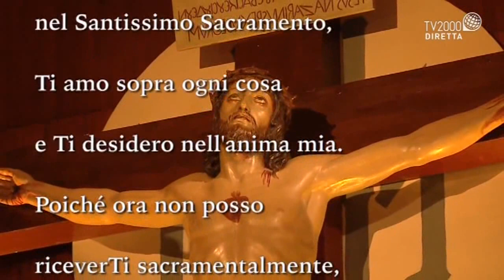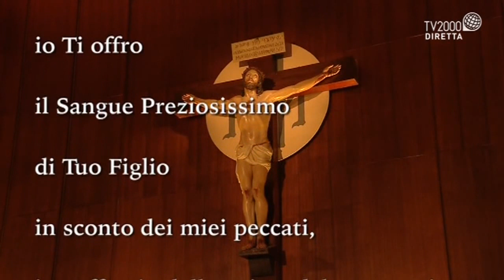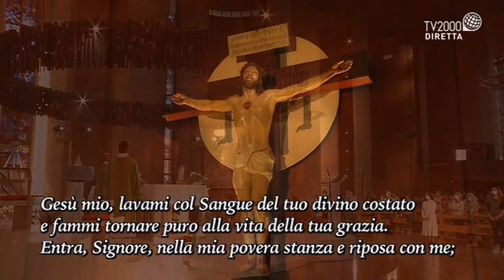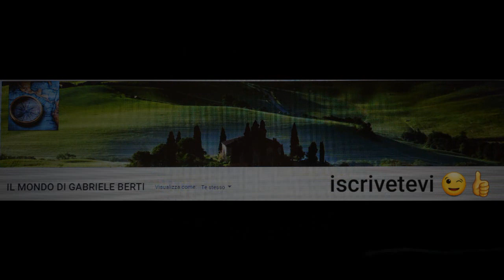SANTA MESSA ORE 19:00 DAL SANTUARIO DELL'AMORE MISERICORDIOSO IN COLLEVALENZA (PG) 27 GIUGNO 2021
PRESIEDUTA DA S.E. MONSIGNORE MARIO CECCOBELLI VESCOVO EMERITO DI GUBBIO
DOMENICA 27 GIUGNO 2021 oggi San Cirillo d'Alessandria (Vescovo e dottore della Chiesa)
Cirillo fu l'intrepido difensore della divina maternità di Maria, il trionfatore di quel concilio di Efeso che mise fine a un'insidiosa controversia teologica che aveva contrapposto per anni le due sedi più prestigiose dell'oriente: quella di Alessandria, in Egitto, della quale era vescovo Cirillo, e quella patriarcale di Costantinopoli, retta da Nestorio. Il patriarca Nestorio, intelligente e astuto la sua parte, si era fatto portavoce di un'idea che, di primo acchito, poteva apparire una sottigliezza bizantina, ma che in realtà smantellava uno dei dogmi chiave del cristianesimo: l'incarnazione.
Nestorio si era messo a contestare il titolo di Theotokos, cioè «madre di Dio», con il quale veniva onorata la Vergine Maria. «Tutt'al più affermava Nestorio la potremmo chiamare madre di Cristo, cioè Christotókos». Gli pareva assurdo che una donna potesse essere madre di Dio.
La realtà era che quel Gesù che Maria aveva dato alla luce nella grotta di Betlemme, era lo stesso Verbo vivente, generato dalla stessa sostanza del Padre e che nel tempo si era fatto carne. Era insomma Figlio di Dio. L'incarnazione non era una pura unità di relazione di due persone in Cristo, quella divina e quella umana, ma un'unione sostanziale, ipostatica come dicono i teologi. Quindi Maria è madre di Dio: questo insegnava da sempre la chiesa universale. Proclamando queste tesi, Cirillo si oppose alle novità di Nestorio: prendeva il via così una contesa aspra e serrata, nella quale si intromise anche l'imperatore di Costantinopoli, minacciando prima di esilio il vescovo di Alessandria e passando poi alle vie di fatto, che per Cirillo vollero dire qualche mese di duro carcere.
Ma il grande vescovo non si lasciò intimorire; per la difesa dell'integrità della fede cristiana egli era disposto a tutto: «Noi per la fede di Cristo fece sapere a Nestorio siamo disposti a subire tutto: le catene, il carcere, tutti gli incomodi della vita, e la stessa morte».
Battagliero più che mai, Cirillo diede fondo a tutto il suo coraggio, controbattendo con acume e con dovizia di motivi tutti i sofismi di Nestorio, il quale, a corto di argomenti, non trovò di meglio che aizzargli contro i suoi seguaci i quali gli affibbiarono per spregio l'appellativo di «faraone».
Allora Cirillo si appellò all'autorità del vescovo di Roma. «Degnateci di dirci scriveva a Celestino I se dobbiamo restare in comunione con Nestorio o se dobbiamo cessare ogni relazione».
Il papa gli rispose affidandogli la difesa dell'ortodossia. Intanto l'imperatore di Costantinopoli, sperando nella vittoria di Nestorio, decideva di convocare a Efeso un concilio per porre fine alle diatribe teologiche che minacciavano di esplodere cruentemente in altre sedi. Ma le cose non andarono come l'imperatore sperava e, nonostante il suo appoggio, il patriarca Nestorio uscì da Efeso sconfitto. Cirillo, dotato di profonda cultura teologica, fu abilissimo nel confutare le posizioni eretiche del suo avversario e nel far brillare in tutta la sua chiarezza la dottrina della chiesa cattolica, così come appariva dalla rivelazione.
«L'Emmanuele consta con certezza di due persone aveva spiegato all'assemblea attenta e desiderosa di essere illuminata: di quella divina e di quella umana. Tuttavia il Signore Gesù è uno, unico vero figlio naturale di Dio, insieme Dio e uomo; non un uomo deificato, simile a quelli che per grazia sono resi partecipi della natura divina, ma Dio vero che per la nostra salvezza apparve nella forma umana». Con questa illuminante sintesi di pensiero riuscì a convincere la quasi totalità dei padri conciliari a proclamare Maria madre di Dio, Theotokos. Ai legati, inviati del papa, non restò che sanzionare, e con grande gioia, i decreti dell'assemblea. Il concilio di Efeso si narra finì con una grande fiaccolata in nome di Maria, la vera trionfatrice dell'assise, e alla cui esaltazione Cirillo dedicò alcuni dei suoi più straordinari e appassionati sermoni
Cirillo, teologo acuto e polemista indomito, fu anche un valido pastore d'anime. Usò infatti gran parte della sua intelligenza nello sminuzzare a uso dei semplici fedeli i concetti, non sempre accessibili, della dottrina cristiana. Accanto alle opere esclusivamente di speculazione teologica, ci sono state tramandate centocinquantasei Omelie sul Vangelo di Luca e le Lettere pastorali. I meriti del battagliero vescovo stanno comunque nella sua tenace fermezza posta alla difesa dell'ortodossia e nella santità di vita. Tali meriti, almeno in occidente, gli vennero però riconosciuti piuttosto tardi. Il suo culto venne infatti esteso a tutta la chiesa latina soltanto sotto il pontificato di Leone XIII (1882) e in tale data gli venne anche conferito il meritatissimo titolo di dottore della chiesa.